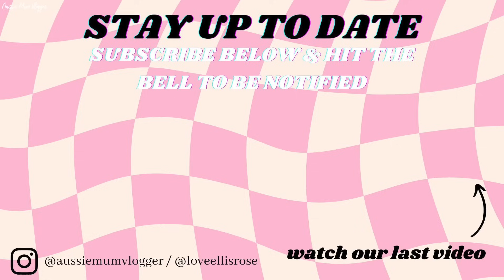WOW, HE IS SO UPSET ABOUT THIS! SHOPPING, CREEK & BEACH DAY! *AUSSIE MUM VLOGGER*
DC: KEIARA10

DC: KEIARA15